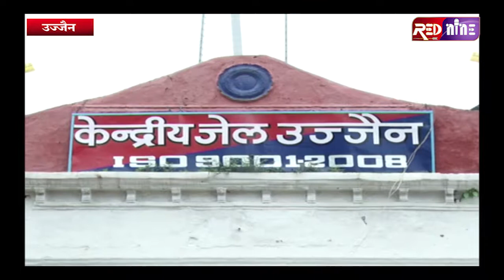RED NINE TVEE:उज्जैन भैरव गड जेल के कैदियों की जीवन शैली को सुधारने के लिए संगीत का सहारा लिया